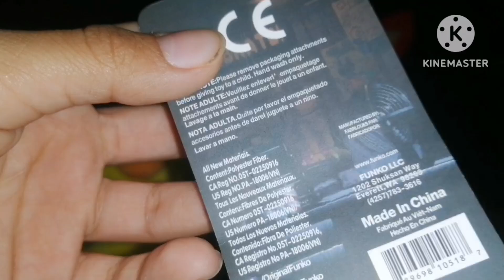Como saber si tú peluche de five nights at freddy's es real o falso